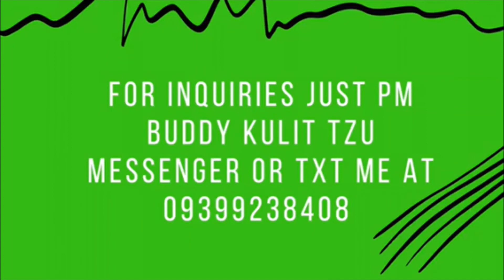SHIH TZU DOG BUDDY AYAW MALIGO. /Buddy Kulit Tzu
VLOG TITLE : SHIH TZU DOG BUDDY AYAW MALIGO.

Just want to share my happiness having Buddy.